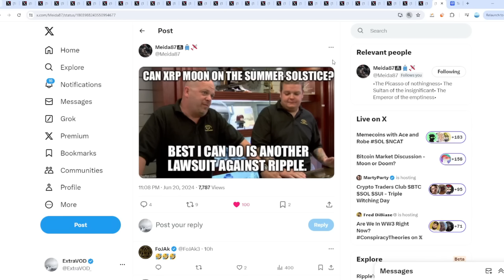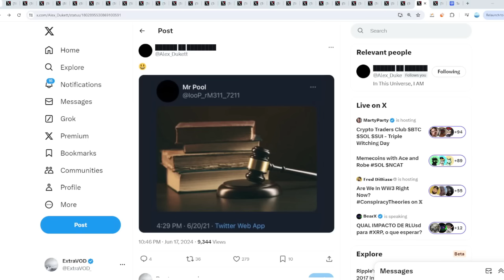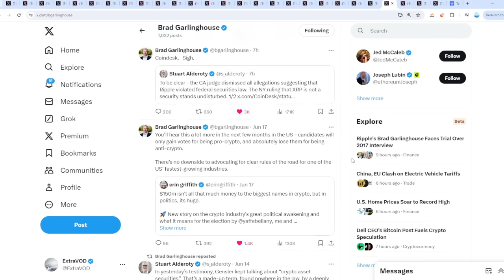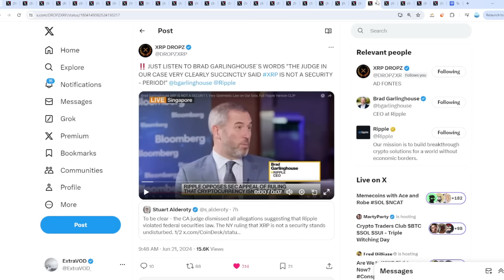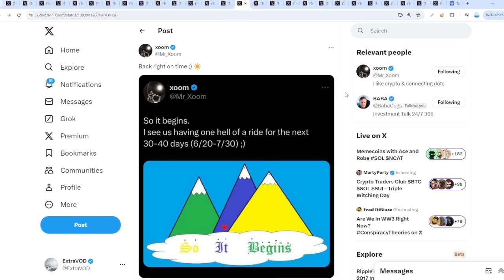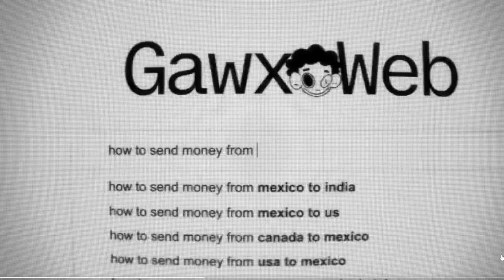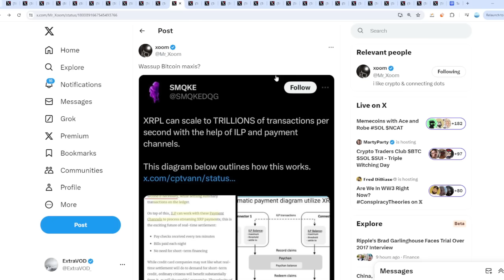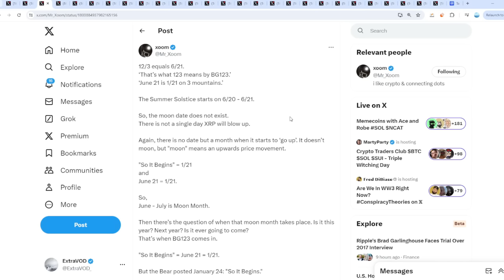Ripple XRP PREDICTED 30 YEARS AGO COINBASE KNOWS | MR POOL TOLD YOU SCHWARTZ STRAWBERRY MOON TODAY!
Ripple XRP Predicted 30 Years AGO COINBASE KNOWS Mr Pool Told YOU STRAWBERRY MOON TODAY LET'S GO

(Cryptocurrency News)